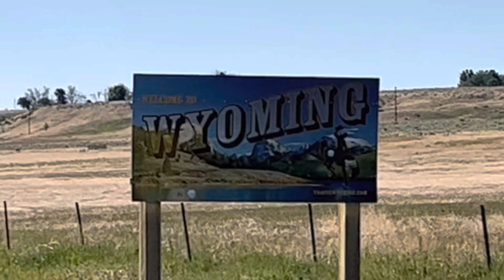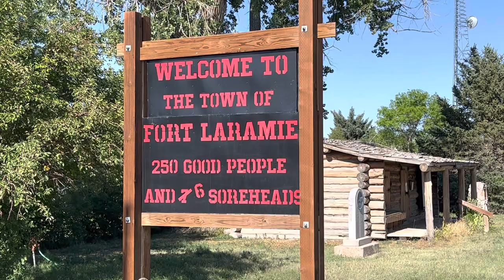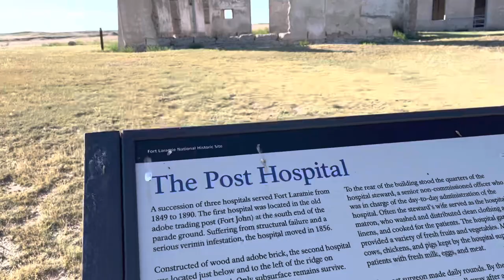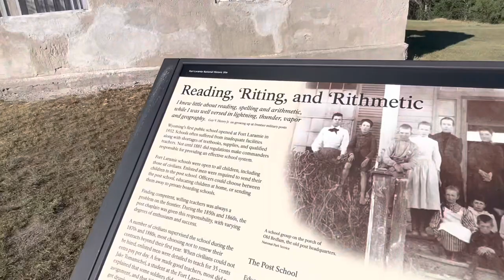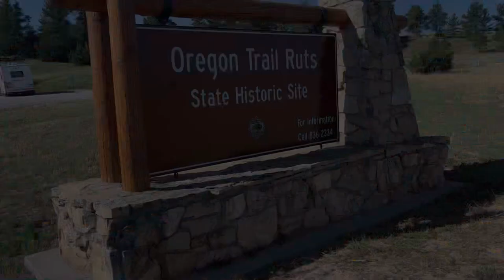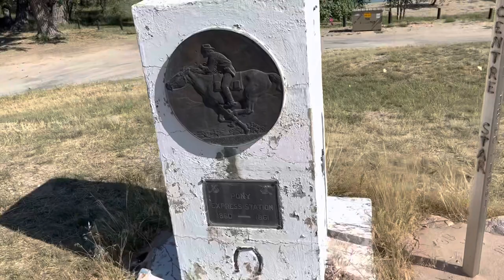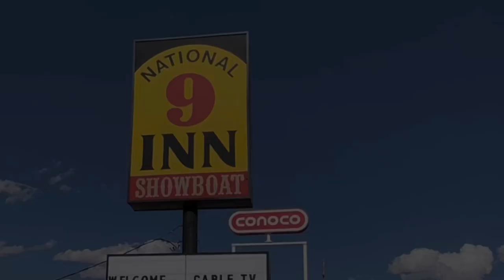The Oregon Trail 15 day road trip // Wyoming Part 1 // Days 5-6 // Nebraksa border to Casper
After going through the spectacular western half of Nebraska, the beautiful scenery kept on going into Wyoming. I also hit a couple of the most famous parts of the Oregon Trail in Guernsey, and stayed at a very cool AirBnB. I wrapped up these two days in Casper, and of course saw a rodeo while I was in town. Wyoming never disappoints!

T-shirt: Day 5 - Feeling Good Again (Robert Earl Keen), Day 6 - AAC Champions & Virginia City, Montana

0:00 Day 5 - Nebraska border to Guernsey
5:30 Day 6 - Guernsey to Casper